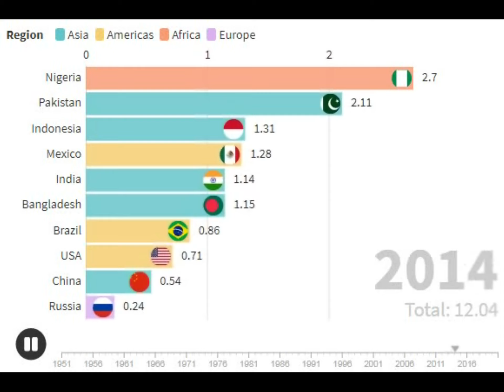Top Ten Populous Countries Population Growth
This video shows the population growth of the top ten populous countries.
To calculate the population growth the formula is given below.

Population Growth:    Present Population - Past Population /  Past Population

Data Source: United Nation Population Division